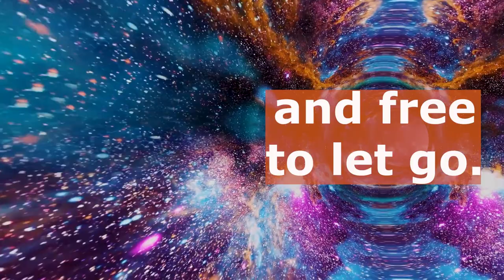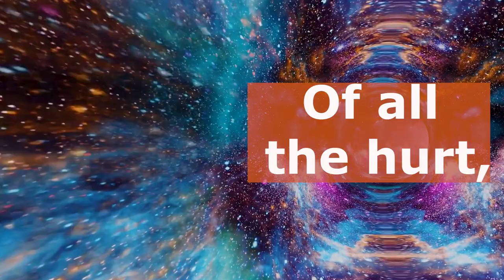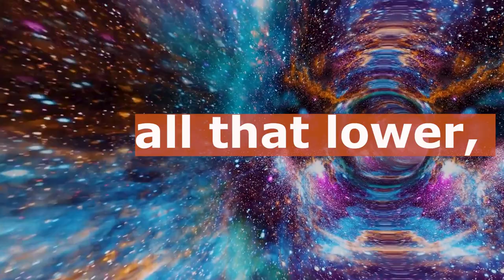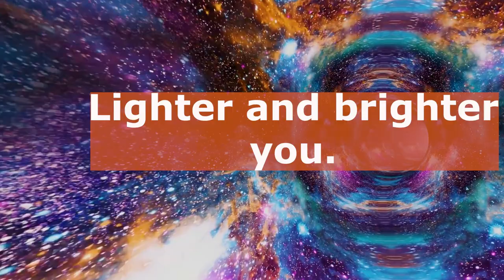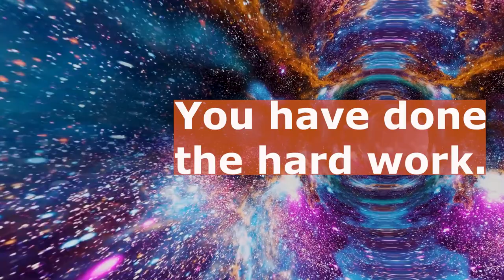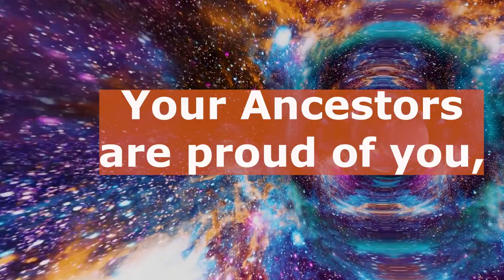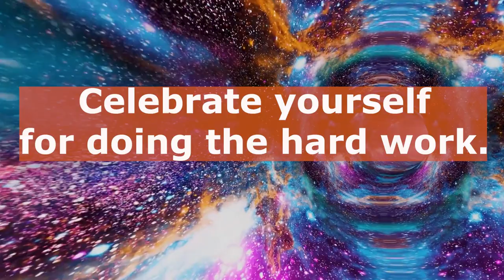1111 Healing Wormhole | Sound Therapy | Sound Bath | Release Trauma | Support from Ancestors | Awake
Do you ever just need to reset?

Have you felt clogged, foggy, or just blah lately?

Want to feel better in 11 minutes or less?

Looking for an energy boost to help get through your day?

Out of all the videos in the YouTube Universe, it sent you here and I feel honored. I love this Healing Wormhole video for so many reasons. The chime music was recorded at the Oregon Coast  with birds flying around and the waves crashing gently  in the background. I did not mess with ,enhance, or change anything about the recording. It sounded beautiful to me with all the different layers, and it turned it into a very healing energy track.

Wormholes are magic and yet very real at the same time. In the simple definition a wormhole can be visualized as a tunnel with two ends at separate points in spacetime. So when I use it in a mediation visualization or in this case, a video, it helps to lock in the energetic healing.

Let's look at this in another way…after you watch, and experience this healing you will have stepped through your own lifes wormhole. Where you started will be different then where you exited energetically, and emotionally.

When you first begin watching the video you may feel  heavy, low, stressed, and disconnected from yourself…but on the other side of the wormhole you will come out a new, reborn, awakened, and connected to your higher self. All in 11 minutes and 11 seconds.

All you have to do is press play, follow the gentle prompts. You got this!!

Happy Healing Friend.

Please do not listen to or watch this video while driving, or operating heavy machinery.

If you have a friend that you think crystal sound bath music can help or support, please share my channel with them. EzraAlya1122 .Healing begins with you, and then spreads throughout the collective until we are all in a higher vibration and better quality of life. Namaste

Here is where you can find my current Sound Bath Offerings.

My website to book your own private, couples, group or event sound bath experience. Also to purchase special themed Crystal Sound Baths.